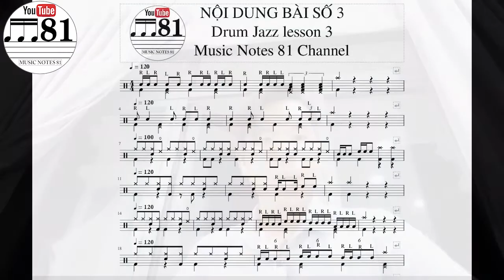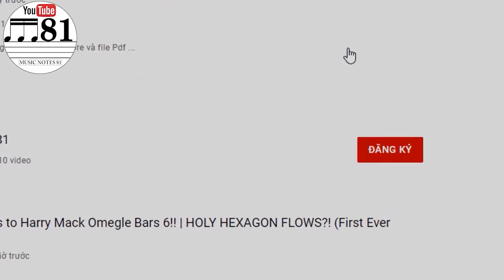[12] Drum Lesson 3: Hướng dẫn học trống online cơ bản bài 3 - Music notes 81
Drum Lesson 3 - Hướng dẫn học trống online cơ bản bài 3 - Music notes 81
Link tải các bài trống file pdf

BELAJAR MAIN DRUM PERTAMA KALI!!